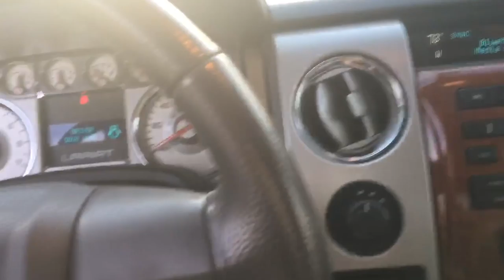Spring Cranking for BIG FISH!!! | Vlog #16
Check out the gear below...

Rod I used to crank - Mojo Bass Crankster by St. Croix -

Reel I used to crank - Lews Speed Spool LFS -

Crankbait - Strike King Red Eye Shad Orange Craw -